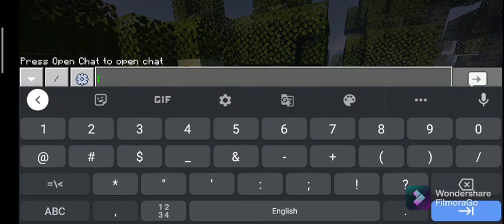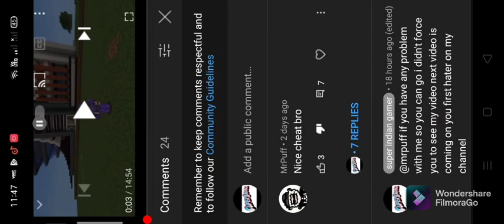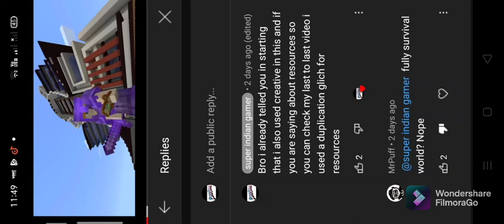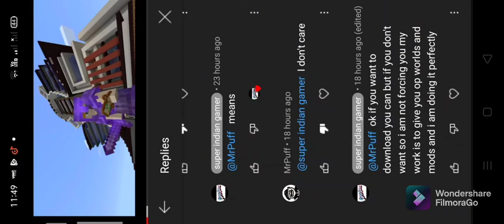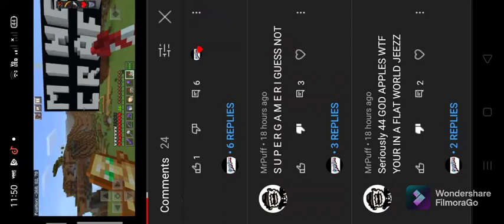TOP 3 ADDONS FOR MINECRAFT POCKET EDITION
1. new tools

2.tamable iron golem

3. dirt drop op items